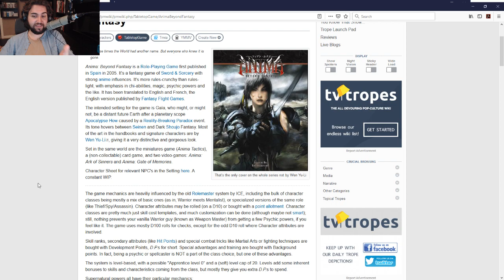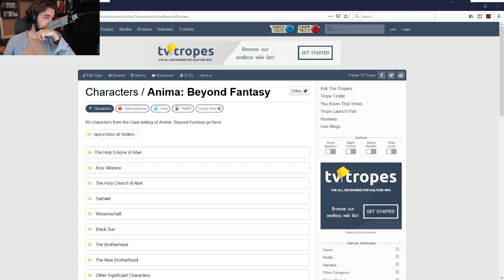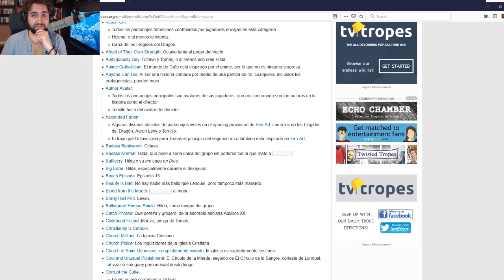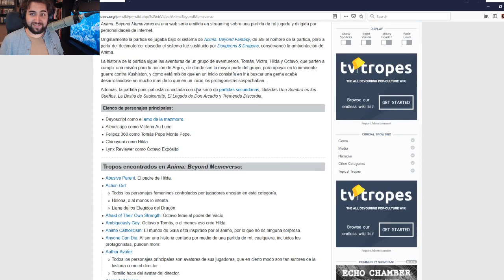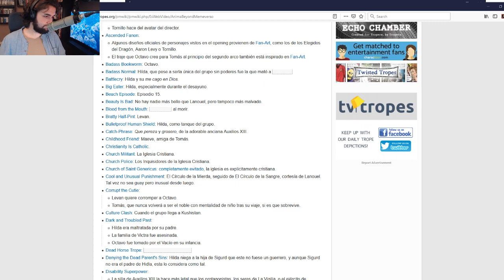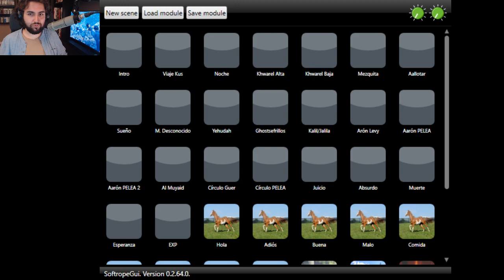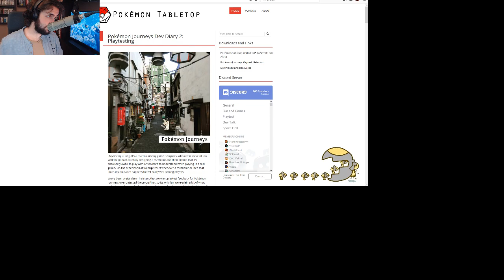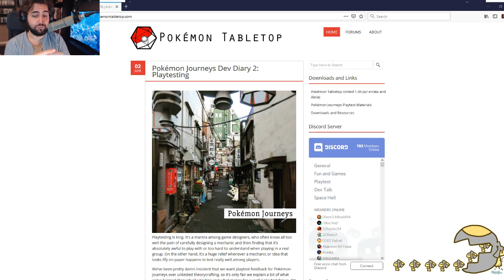Primero Apex. Luego hablamos